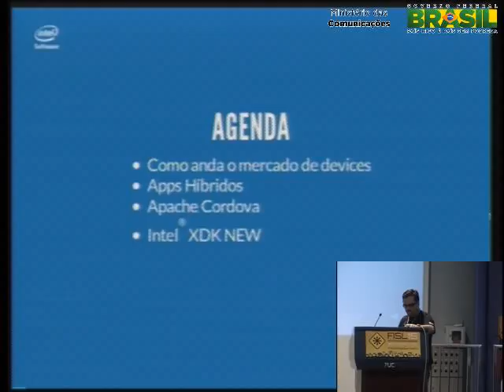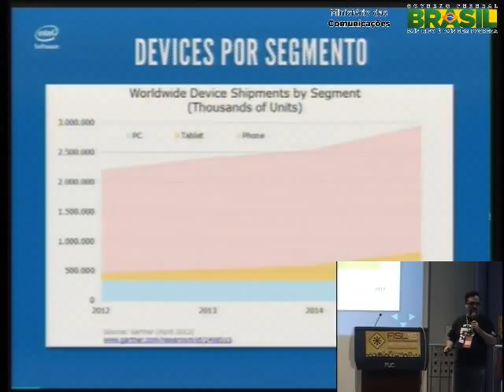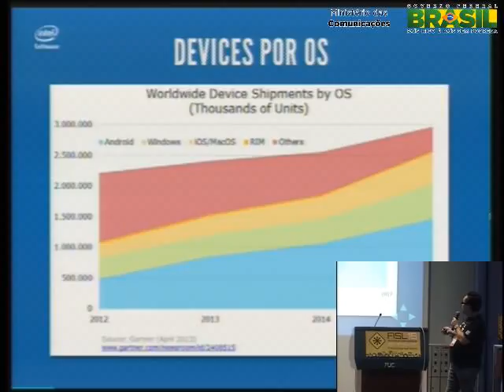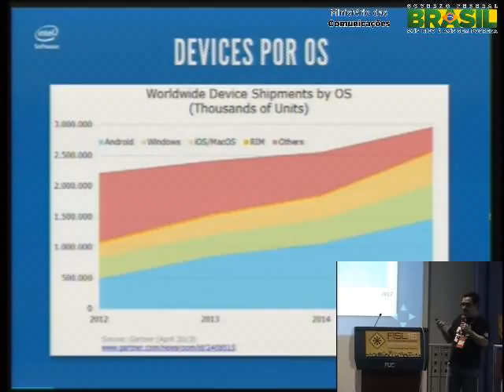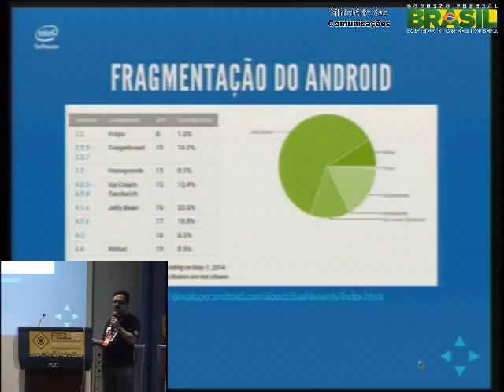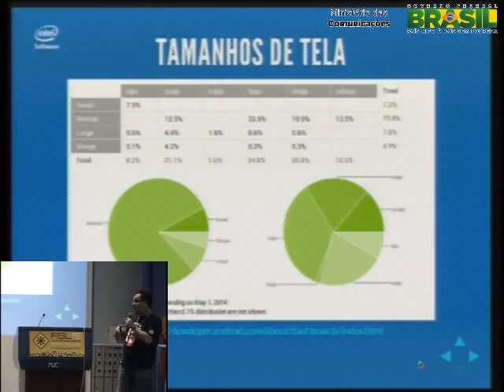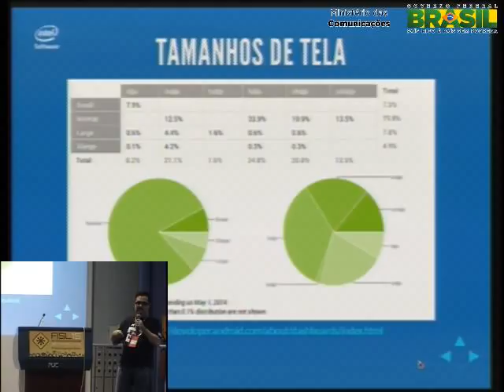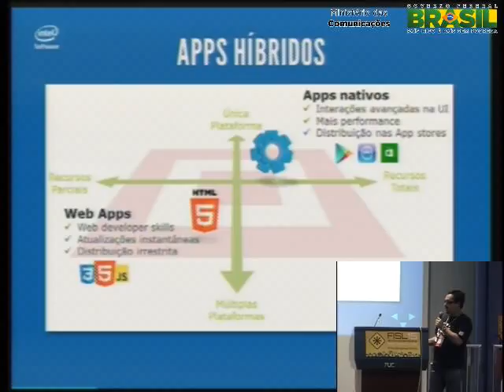Desenvolvimento de Apps multiplataforma com HTML5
Fisl 15 - Desenvolvimento de Apps multiplataforma com HTML5